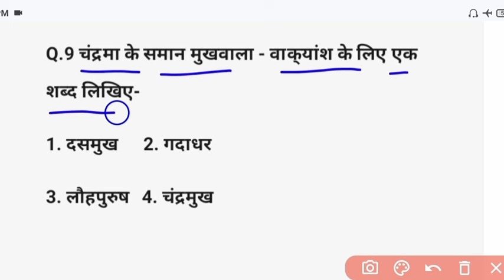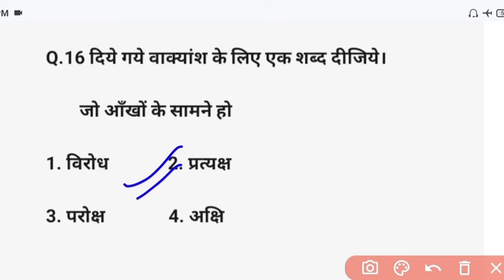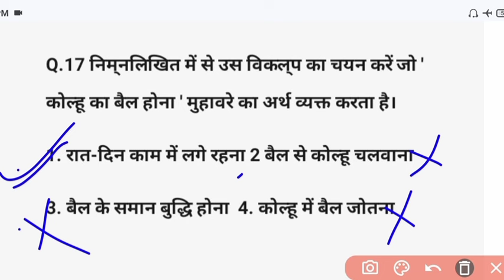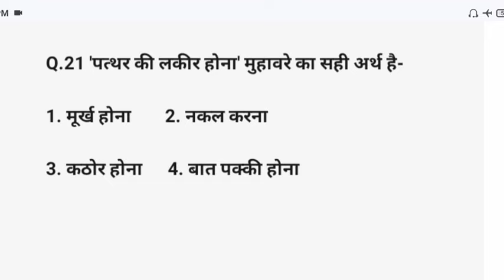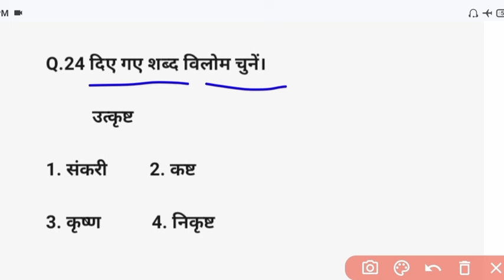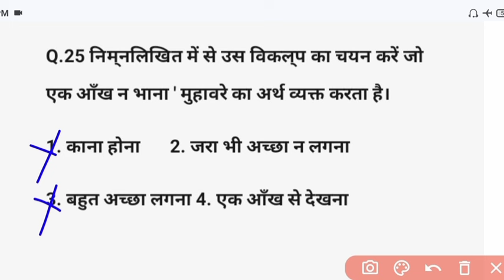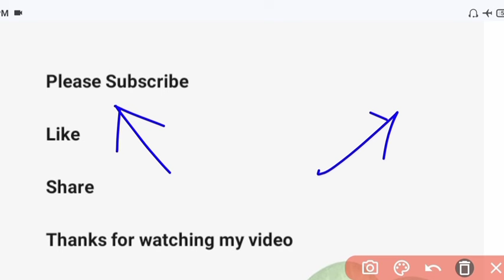UP Police Constable 2024| UP Police Constable Hindi Questions | UP Police Exam Date 2024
UP Police Constable 2024 | | UP Police Constable Hindi Questions | UP Police Exam Date 2024 @focus4m

UP Police Constable 2024 | UP Police Reasoning Calendar Marathon, UPP Constable Reasoning Marathon
UP Police भर्ती, UP Police Constable Special GK Marathon, Complete History of Uttar Pradesh For UP Police Constable By Digvijay Sir
UP POLICE CONSTABLE 2024 | UP POLICE HINDI PRACTICE SET | UP CONSTABLE HINDI PRACTICE SET VIVEK SIR

up police ka previous year paper
jharkhand police constable previous year paper
police ka paper
up police 2018 ka paper
upp 2018 question paper
upp question
upp question paper

uup uup police paper
up police constable syllabus pdf download
up police constable previous year paper
up police constable previous year paper in hindi
up police constable previous year paper pdf download in hindi
up police constable previous year paper with answer
up police constable previous year paper in english
up police reasoning syllabus, reasoning class by sandeep sir, up police reasoning class, up police reasoning playlist, up police reasoning, up police reasoning practice set, up police reasoning
practice set rojgar with ankit, up police reasoning
syllabus 2023, up police reasoning practice set
playlist, up police reasoning class ankit bhati